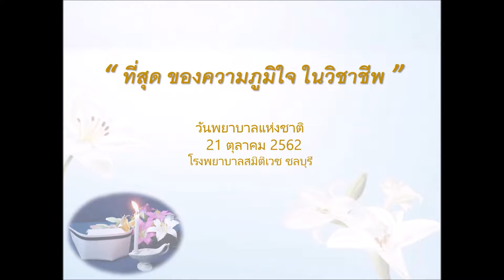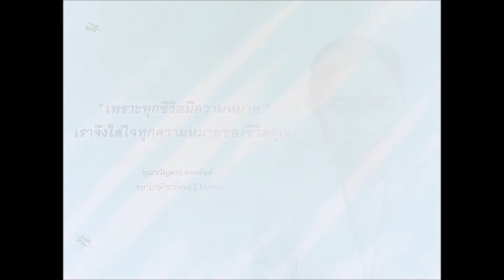วันพยาบาลแห่งชาติ ณ สมิติเวชชลบุรี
เนื่องในโอกาสวันพยาบาลแห่งชาติ 21 ตุลาคม 2562
รพ.สมิิเวชชลบุรี ขอน้อมรำลึกถึงพระมหากรุณาธิคุณของสมเด็จย่า
และขอชื่นชมยินดีกับพยาบาลทุกหมู่เหล่า
ขอชื่นชมในความเสียสละและการธำรงไว้แห่งเกียรติของวิชาชีพพยาบาล